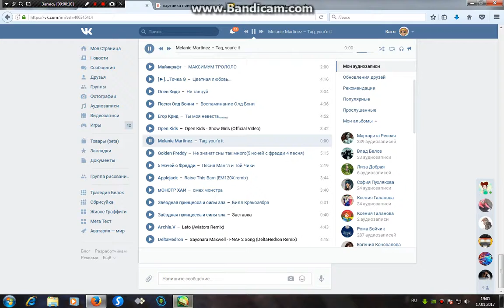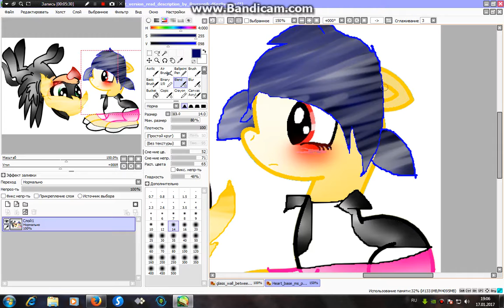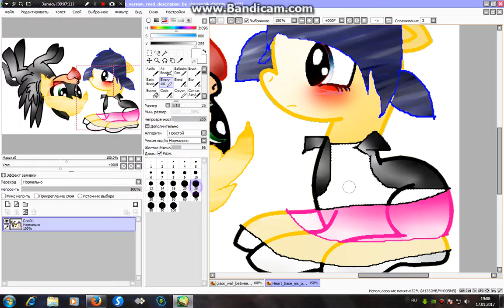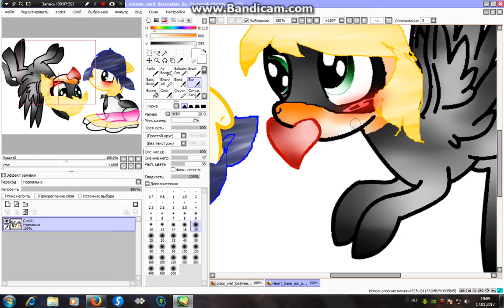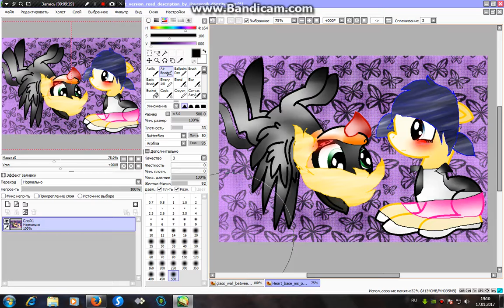The painting of the Super cat and Marinette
There is already ochem not say just put 3 Laika and all see you soon bye